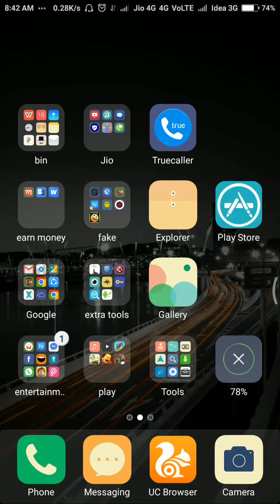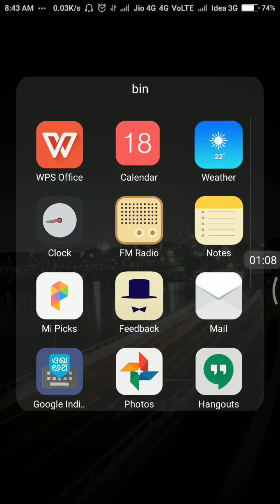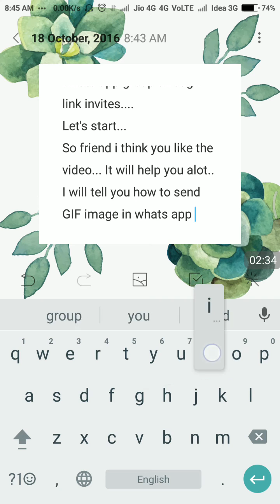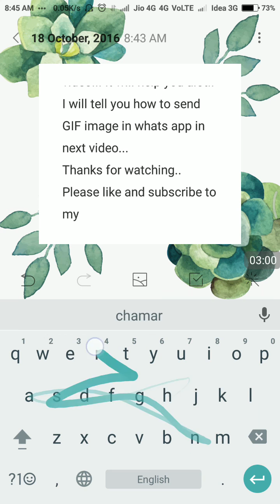How to add member in whats app group through link trick Hindi Urdu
How to add member in whats app group through link... Tricks